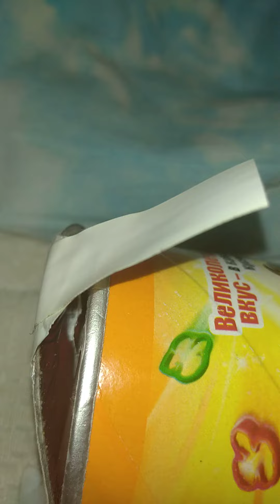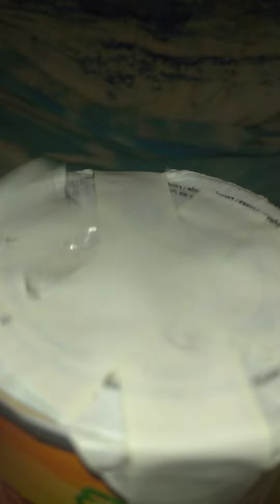bass test jbl flip 4 volume 100